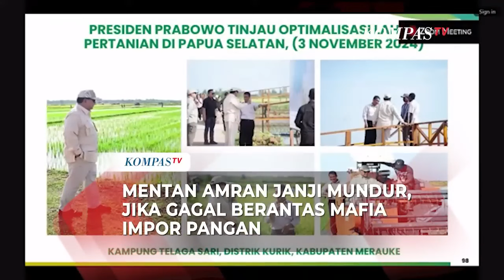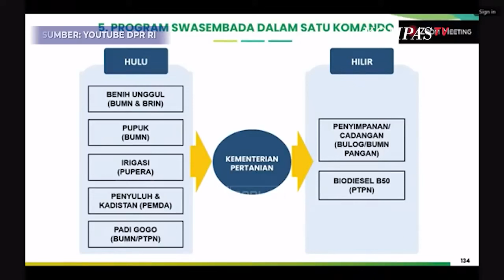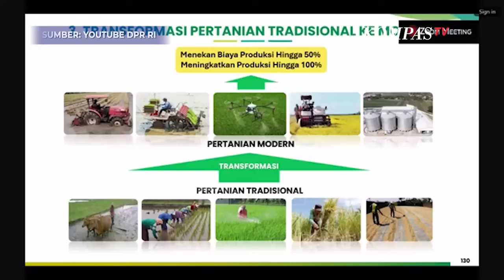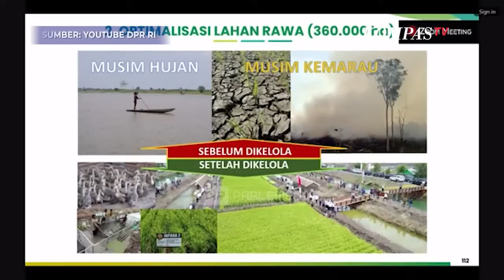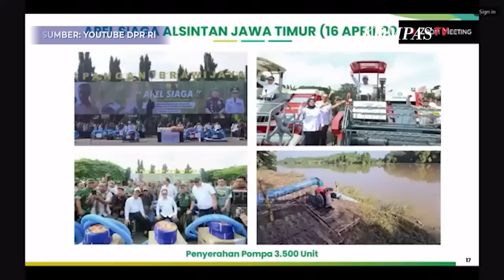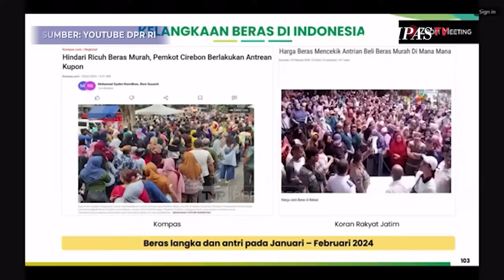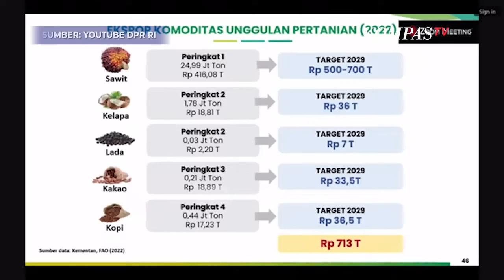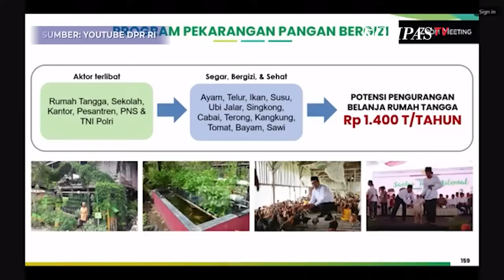Mentan Amran Janji Mundur, Jika Gagal Berantas Mafia Impor Pangan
JAKARTA, KOMPASTV - Mentan Andi Amran Sulaiman berjanji akan mengundurkan diri jika gagal memberantas mafia impor pangan.

"Mafia impor insyaAllah kalau kami temukan kami bereskan. Kalau aku tidak bisa bereskan, aku mundur," kata Mentan Amran, dalam rapat kerja dengan Komisi IV, Selasa (5/11/2024).

"Kemarin kami diserang dikira pencitraan, kami pecat empat orang, dua di antaranya direktur. Salah satu guru besar sms dan bupati pak menteri ini masih main-main di kantor aku beri tahu tutup buku. Sekarang kita melangkah ke depan," ungkap Amran.

Lebih lanjut Menteri Pertanian (Mentan) Andi Amran Sulaiman memohon upport ke depan untuk mencapai swasembada pangan.

"Tanpa komisi IV tidak mungkin kami mencapai mimpi itu. Kami tidak bisa berhasil swasembada tanpa dukungan dari bapak dan ibu komisi IV," kata Mentan.